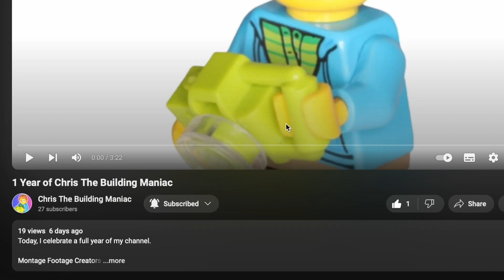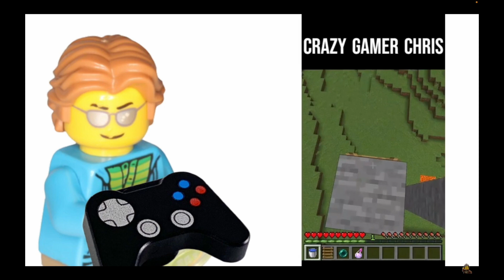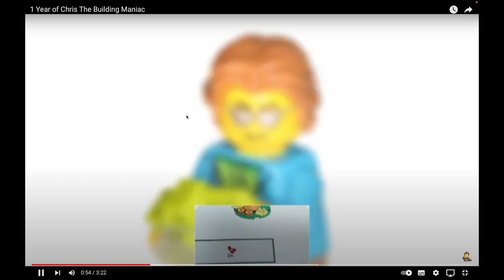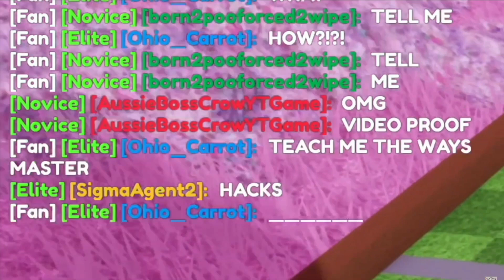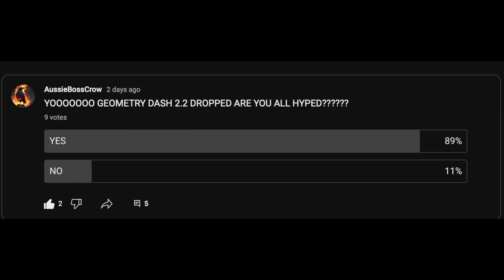BEST OF 2023!! AussieBossCrow Special Christmas Edition...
Credits to @ChrisTheBuild because I reacted to his video!